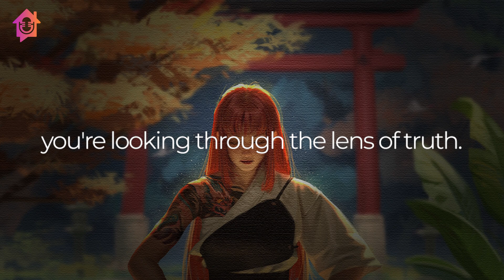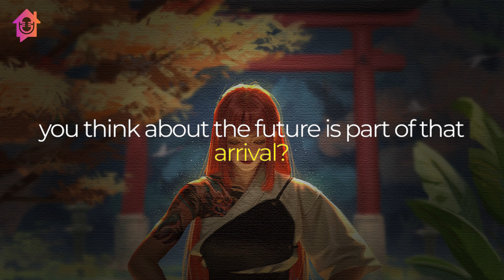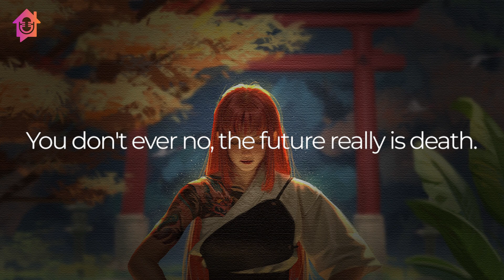Examine Your Life - Kapil Gupta MD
🙏 Namaste 🙏

The topic of the video is - Examine Your Life.

Dr. Gupta’s work is for those who dream of immortality in sports. Who imagine being legends of their craft. Who knows that there is an unlimited potential hidden in the depths of their soul, waiting to be awakened and unleashed, to forever change the way humans look at their sport

🙏 Namaste 🙏